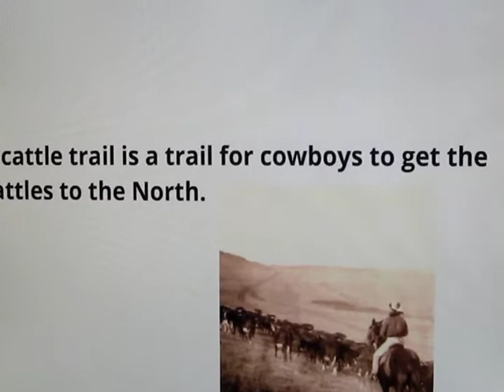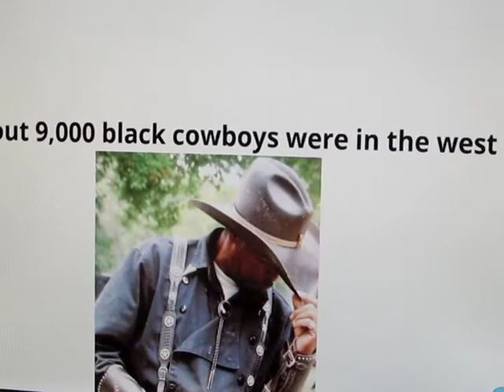Joe's Cowboy Prezi